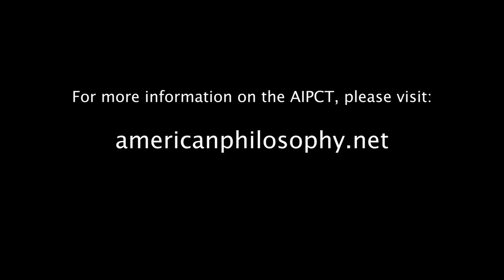Gary L. Herstein, "Learning the 'Language': Thinking Like Whitehead"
There have been a number of studies that seek to think "with" Whitehead, which is fine so long as one also pays attention to the task of thinking "like" Whitehead. He thought as mathematicians think and arranged his expositions according to the forms and standards of his primary discipline. Many, even most, of his philosophical interpreters do not make the effort to learn how Whitehead thinks and argues his views before diving into (often misguided) attempts at interpretation. This paper is an admonition to those who haven't "learned the language" and also an exhortation to do so, with some of the promised benefits sketched.

Gary L. Herstein is a Senior Research Fellow at AIPCT, and an independent scholar and author. His Ph.D. in philosophy from Southern Illinois University Carbondale (2005), an Interdisciplinary Masters degree from DePaul University, and a BA in philosophy from Occidental College. His interests include process philosophy, American philosophy, and the history and philosophies of mathematics and logic. He has taught at Merrimack College, Muskingum College, Harper Raney Junior College, and SIU Carbondale. He is author of Whitehead and the Measurement Problem of Cosmology (Ontos 2006), and co-author of The Quantum of Explanation: Whitehead’s Radical Empiricism. Now retired from formal modes of employment, he spends much of his time writing fiction — principally fantasy — in addition to his philosophical researches. A native Californian, he now keeps house in Southern Illinois with his two cats, who despair of him ever learning anything interesting. He has been in residence at AIPCT numerous times over the years and currently resides in Carbondale.